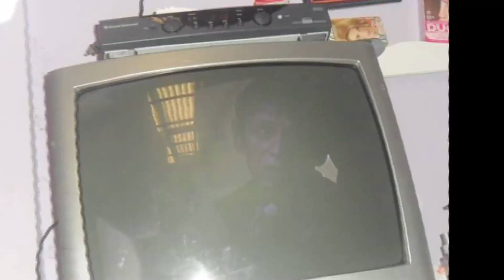Espectros en una sala de cine - Fotos Paranormales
Estas son algunos de los fenómenos registrados por nuestros seguidores y que los presentaremos en nuestro segmento de fotografías paranormales, si quieres enviarnos tu fotografía lo puedes hacer al correo con una reseña de lo que sucedió, así puedes ser parte de América Vive.